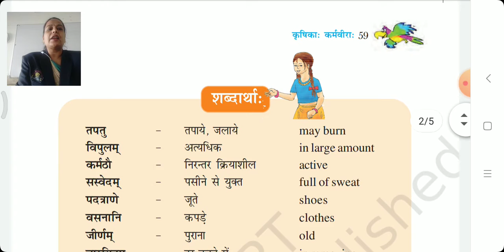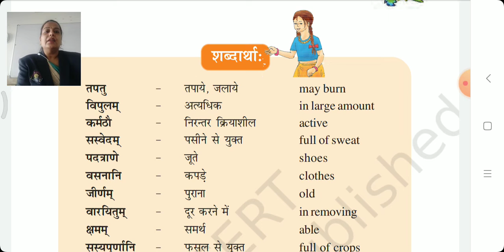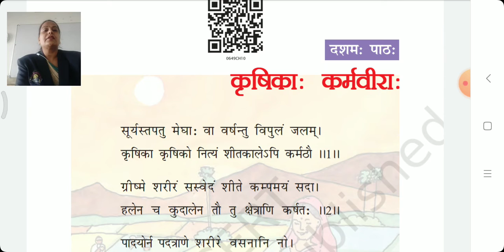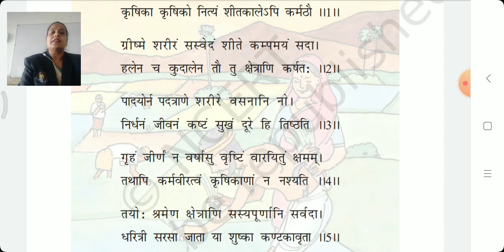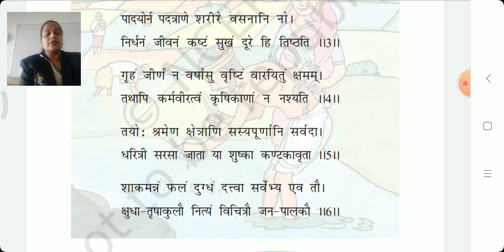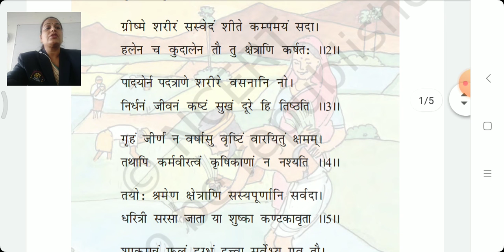कक्षा 6संस्कृत पाठ 10भाग 1